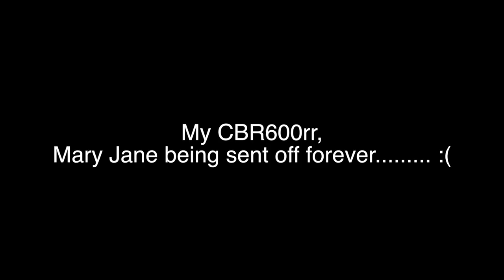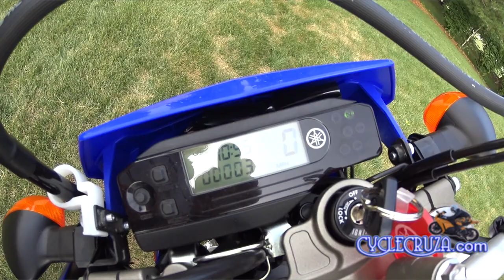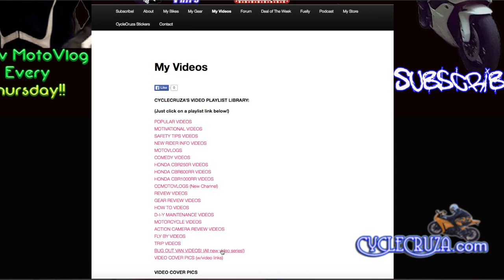My New Motorcycle Reveal! Bug Out Motorcycle!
CycleCruza unveils a newly acquired motorcycle and why he got it.